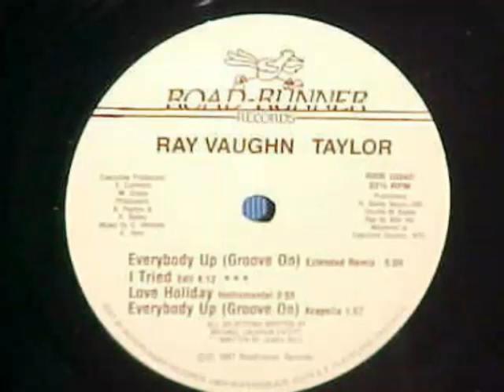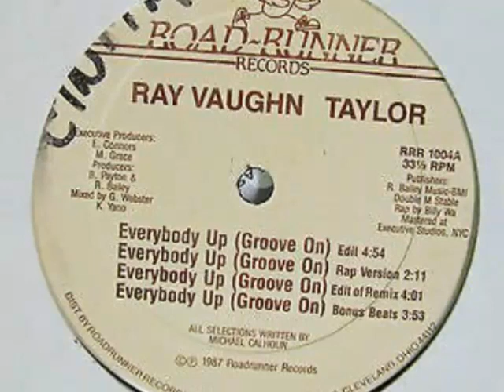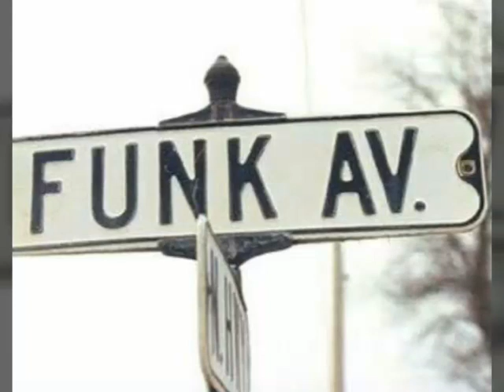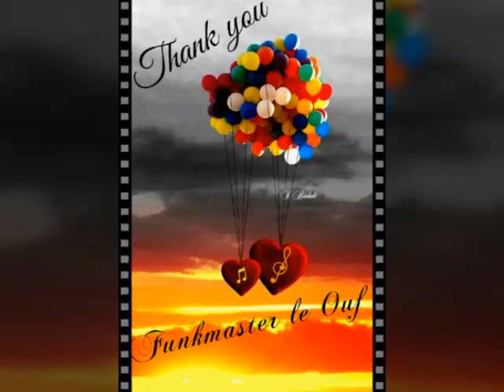Ray Vaughn Taylor "Everybody Up"(groove on)